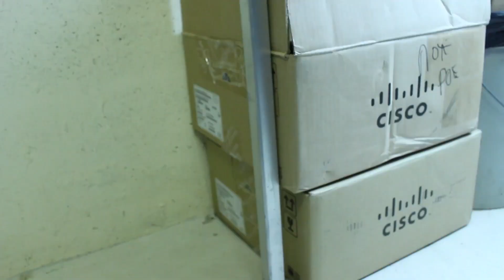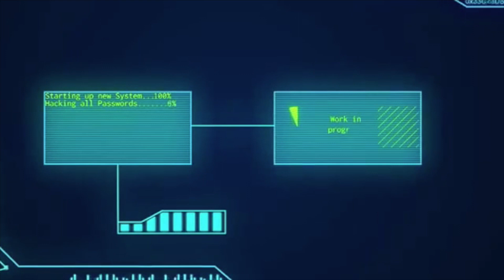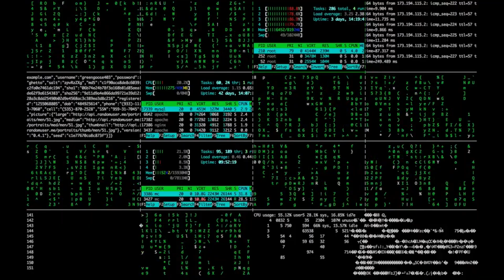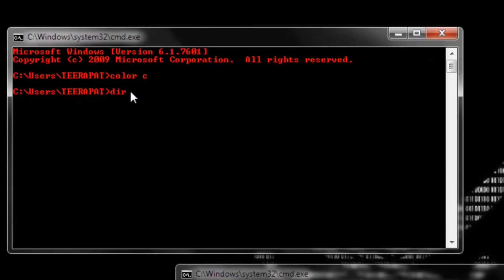Russian Hackers Inflitrate Critical US Servers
An artist's interpretation of what might have possibly gone on during the 2016 US Presidential Elections when Russia allegedly hacked the DNC and RNC.